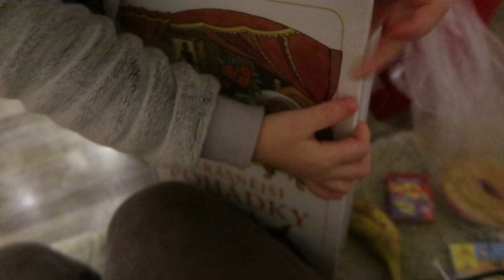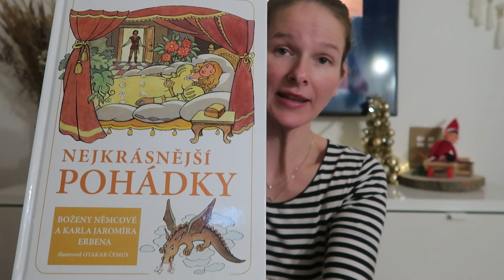VLOGMAS # 6 | Nákupy & Mikulášská nadílka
Ahojky, vítám Tě na mém kanále a u VLOGMAS # 6. V dnešním videu Tě vezmu na Mikulášskou nadílku a ukážu Ti, co nám Mikulda donesl.

Doufám, že si video užiješ :*

 / martamerend.  .

Ahojky,
jestliže nevíš kdo jsem, tak čti dál a dozvíš se o mně pár informací. Jsem svobodná maminka, která má skoro tříletou holčičku a skoro roční holčičku. Rozhodla jsem se vlogovat naše běžné dny, vaření, životní styl, domácí dekorování! Určitě mě odebírej, tak Ti neunikne žádné video. Děkuji za tvůj čas! xoxo